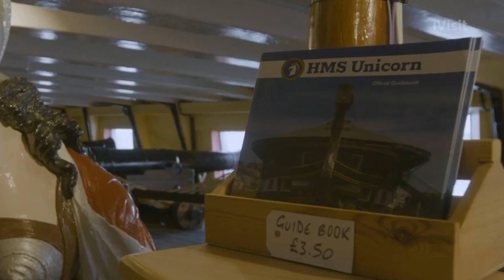iVisit Presents : HMS Unicorn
Hi, Welcome to iVisit Scotland. The Website for Families, Experience Seekers and Tourists to find what to do during their stay in Scotland.